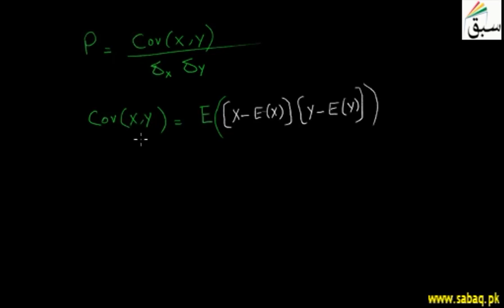Correlation Coefficient of Random Variables, Statistics Lecture | Sabaq.pk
This video is about: Correlation Coefficient of Random Variables. Practice tests and free video lectures for Physics, Chemistry, Biology, Math’s, Computer Science, English & more subjects are also available at Sabaq.pk. So, subscribe to Sabaq.pk/Sabaq Foundation now and get high marks in your exams.

CLASSES WE COVER AT SABAQ.PK / SABAQ FOUNDATION:

1. KG
2. Class 1
3. Class 2
4. Class 3
5. Class 4
6. Class 5
7. Class 6
8. Class 7
9. Class 8
10. Class 9
11. Class 10
12. Class 11
13. Class 12
14. Class 13
15. Class 14
16. MCAT
17. ECAT
18. CSS

BOARDS WE COVER AT SABAQ.PK / SABAQ FOUNDATION:

1. FBISE
2. Sindh Board
3. KP Board
4. Balochistan Board
5. Cambridge

STUDY MATERIAL WE OFFER AT SABAQ.PK / SABAQ FOUNDATION:

1. Physics Lectures
2. Chemistry Lectures
3. Mathematics Lectures
4. Biology Lectures
5. English Lectures
6. General Science Lectures
7. Computer Science Lectures
8. General Math Lectures
9. Accounting Lectures
10. Statistics Lectures
11. Advance Accounting Lectures
12. Cost Accounting Lectures
13. Practice Tests
14. Physics Practical
15. Chemistry Practical